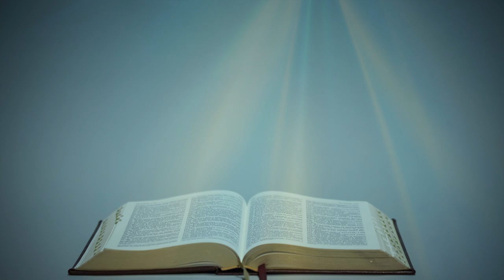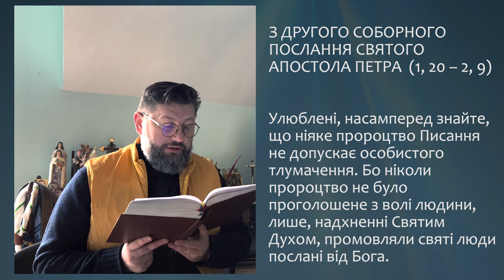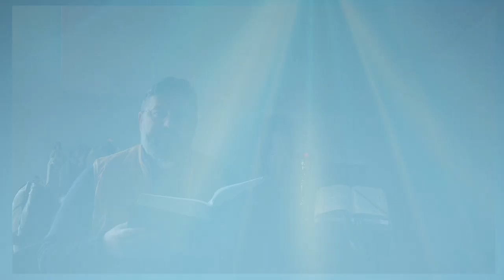З СОБОРНОГО ПОСЛАННЯ СВ. АПОСТОЛА ПЕТРА (1,20–2, 9)▪ПОНЕДІЛОК XХXV ТИЖНЯ ПІСЛЯ ЗІСЛАННЯ СВЯТОГО ДУХА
З ДРУГОГО СОБОРНОГО ПОСЛАННЯ СВЯТОГО АПОСТОЛА ПЕТРА  (1, 20 – 2, 9)

Улюблені, насамперед знайте, що ніяке пророцтво Писання не допускає особистого тлумачення. Бо ніколи пророцтво не було проголошене з волі людини, лише, надхненні Святим Духом, промовляли святі люди послані від Бога.
Були, однак, у народі й пророки неправдиві, як і між вами будуть учителі ложні, що введуть погубні єресі і, відрікшися Владики, що відкупив їх, наведуть на себе наглу погибіль. Сила людей піде за їхньою розбещеністю, і через них дорога правди буде зневажатися. Вони зажерливо оманними словами торгуватимуть вами; засуд на них уже здавна не бариться, і погибіль не дрімає.
Бо коли Бог не пощадив ангелів, що були согрішили, але кинув у пекло й запроторив їх у темну безодню, тримати їх на суд,  і коли він не пощадив старовинного світу, зберігши лише вісім душ, з яких був Ной, проповідник правди, і навів потоп на світ безбожних, і коли він, щоб дати приклад майбутнім безбожникам, міста Содому і Гомору спалив і засудив їх на збурення, і коли він вирятував праведного Лота, що уболівав над розбещеною поведінкою беззаконників, бо праведник, живучи між ними й чуючи та дивлячись на учинки беззаконників, мучився день-у-день праведною душею, – Господь знає, як визволяти побожних від спокуси, неправедних же, призначених для кари, тримати на день суду.

Поширюйте відео!

Україна молиться!